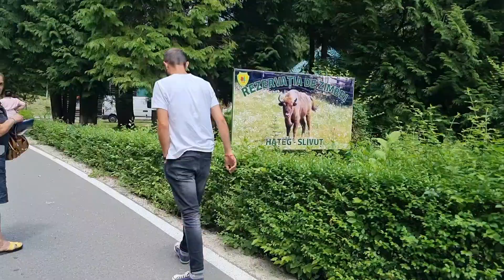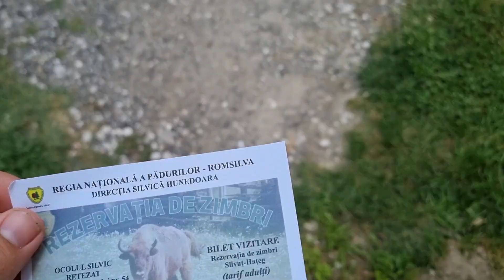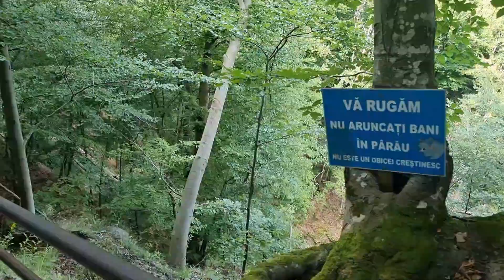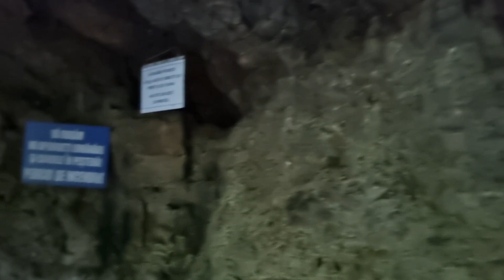Era să ne atace Zimbri🫣🫣🫢🫢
După o lungă perioada de absență am revenit cu un nou vlog pe acest canal sper să vă placă si haideți să creștem impreună acest canal pentru că o să urmeze noi vloguri din călătorii pe acest canal ,vă rog un fallow si o distribuire ca să susținem canalul!În acest Vlog am vizitat Rezervația de Zimbri de la Hațeg și pentru a nu știu căta oară Mănăstirea Prislop